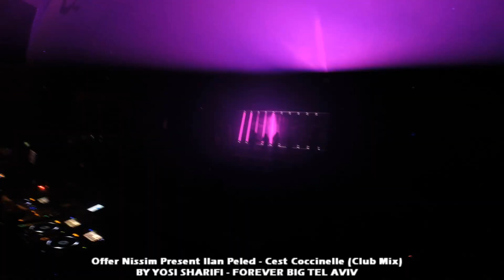Offer Nissim Present Ilan Peled - Cest Coccinelle (Club Mix) 27.11.15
BY YOSI SHARIFI